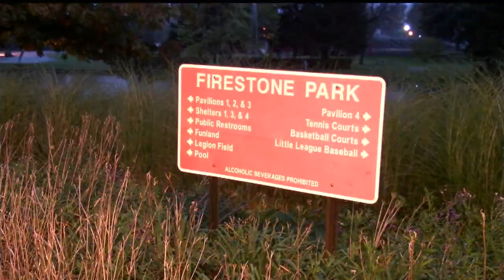Columbiana takes action against Canada Geese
Council approved a measure to make it illegal to feed the Canada geese in Firestone Park.